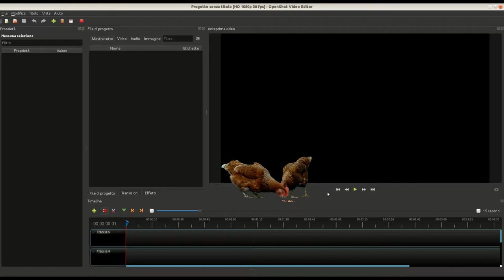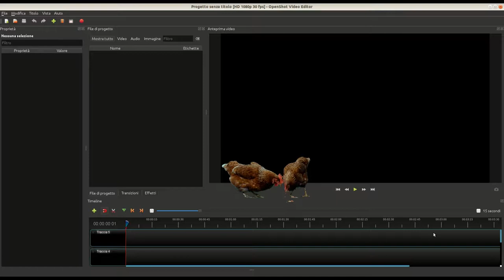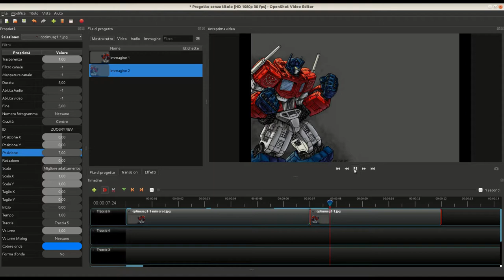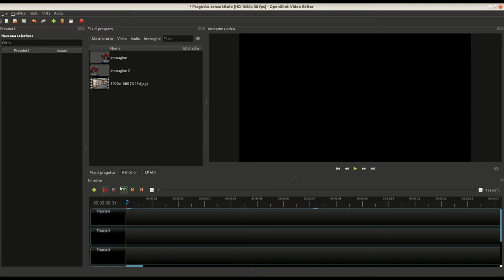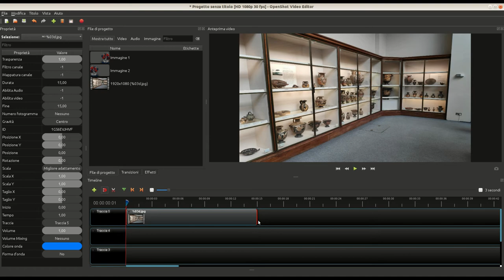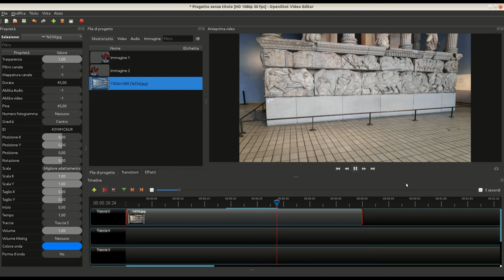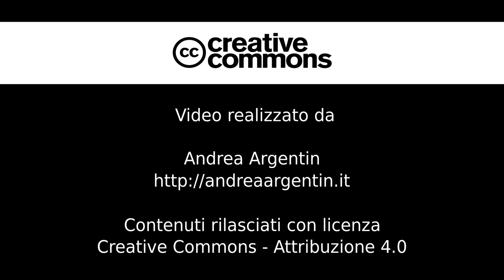Guida Openshot: inserire video e immagini in sequenza su una traccia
Oggi proverò ad aiutare Lorenz: si trova in difficoltà con l'inserimento di immagini in sequenza (o filmati) su Openshot, senza che appaiano "spazi vuoti in nero".
Mi scuso per la qualità del filmato, ma non ho avuto molto tempo per realizzarlo: in compenso sul mio sito è presente una guida testuale esauriente all'indirizzo